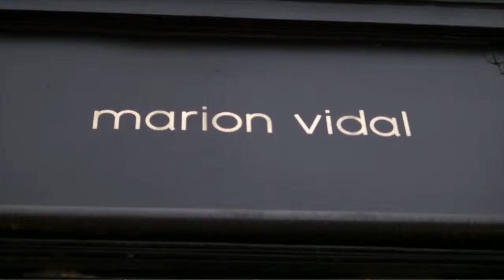MARION VIDAL & GHEOS - Marble jewellery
Marion Vidal & GHEOS: French & Italian partnership.
French jewellery designer Marion Vidal has collaborated with Italian marble workers GHEOS to produce a line of marble jewellery. Marion traditionally works with ceramics, and found marble difficult to work with in small, precise pieces. GHEOS’s marble cutting strikes a balance between the traditional and the contemporary, and gives a refined style to modern craftsmanship.